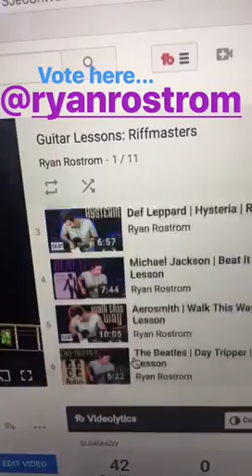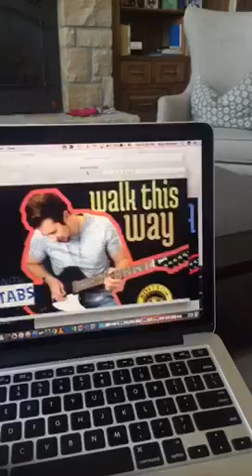Which thumbnail is best??